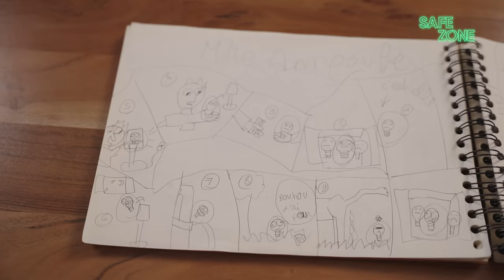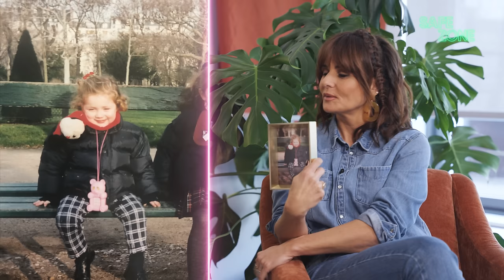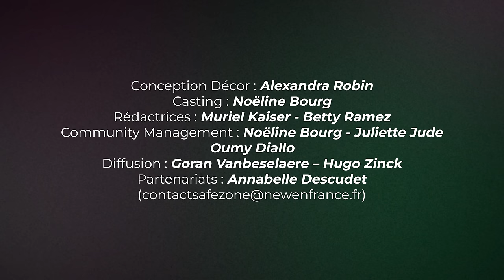«JE NE SUIS PAS INFLUENCEUSE» - Luciole et Faustine Bollaert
Féministe, engagée, drôle, la brillante jeune femme se livre face à Faustine Bollaert.
Dans Safe Zone, Luciole revient sur son parcours créatif. La jeune femme est autrice, storyboardeuse, dessinatrice... En plus d’en être elle-même une, elle travaille avec de nombreux créateurs de contenu.
Luciole a démarré sur Vine. Passée par YouTube, c’est TikTok qui est désormais son terrain de jeu. Elle y compte 1,4 million d’abonnés.
Passionnée par la mer, cette petite-fille de capitaines a passé son permis bateau. Elle n’hésite pas à emmener ses abonnés à bord à l’occasion de vlogs lors d’expéditions avec l’association Ailerons. Et de partager avec Faustine ses aventures les plus folles !

00:00 – Introduction
02:17 – Luciole parle de son nom
04:24 – Luciole : sa casquette de capitaine
07:25 – Luciole : sa passion pour les requins
08:20 – Luciole et l’association Ailerons
10:07 – Luciole : sa première expédition en mer
13:35 – Luciole : sa première histoire
16:35 – Luciole : sa première BD
17:59 – L'objet mystère
19:13 – Luciole : le féminisme
21:40 – Luciole et la nature
22:32 – Luciole : ses amis
23:09 – Luciole et les réseaux sociaux
25:28 – Luciole et YouTube
28:03 – Luciole et la notoriété
29:50 – Luciole : le besoin de vie privée
31:33 – Luciole : les débuts à Golden Moustache
32:47 – Le message de Sylvqin pour Luciole
34:54 – Luciole : sa vision du métier d'influenceur
37:14 – Luciole et l’argent
38:10 – Luciole et les placements de produit
39:00 – Luciole : son enfance
39:38 – Luciole : son désir d’enfant
41:04 – Luciole : son expérience aux États-Unis
43:20 – Luciole : sa passion pour la mer
44:15 – L'anecdote honteuse de Luciole
46:12 – Conclusion
46:52 - Générique de fin

Remerciements à Maisons du Monde pour le décor et à Apple pour l’Ipad

Safe Zone, l'émission inédite où les créateurs de contenus se confient à Faustine Bollaert.

Parcours de vie, grandes peines et immenses joies, vous saurez tout de ce qui les anime, les fait vibrer et de ce qui les effraie ou attriste.

Un échange bienveillant et chaleureux qui va permettre aux invités d’aborder tous les aspects de leur fulgurante notoriété : du côté grisant de leur ascension et de l’amour qu’ils reçoivent de parfaits inconnus à la violence gratuite des haters et aux crises de doute.
Pression des "vues", jalousie, contrats, vous saurez tout de la face cachée du succès.